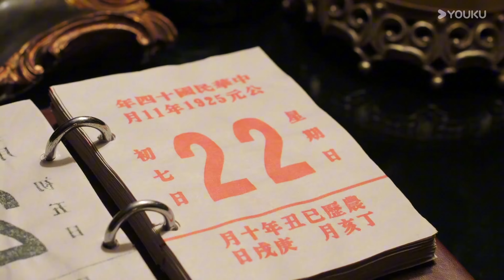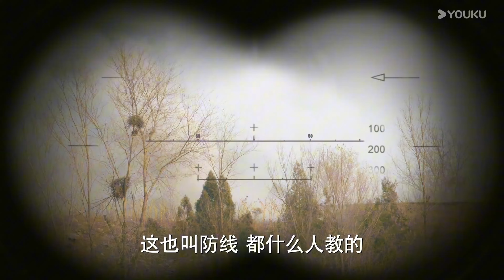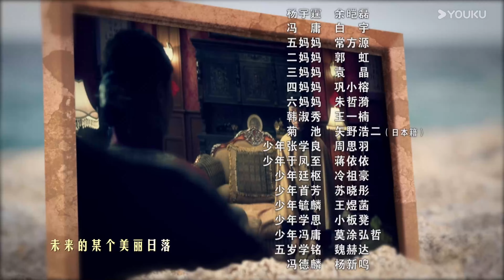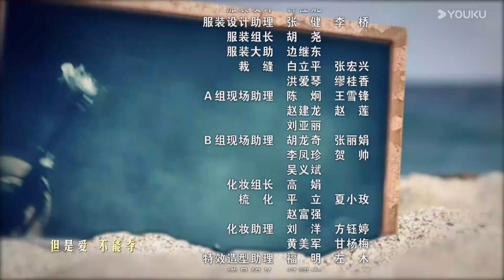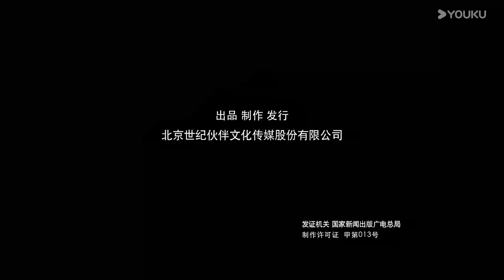【Full】EP23 郭鬆齡舉兵反奉 | 少帥 | 傳奇少帥坎坷人生路 | 文章 / 李雪健 | 戰爭 歷史 | 優酷台灣 YOUKU TAIWAN